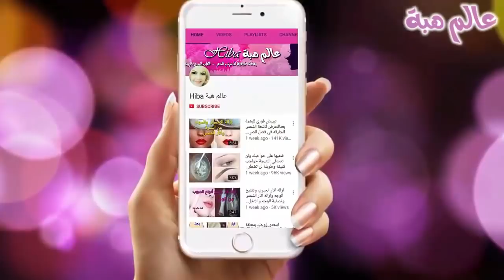هل تعلم ماذا يحدث للبشرة عند النوم من دون إزالة المكياج؟/اصنعي مزيل مكياج طبيعي لكل البشرات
مزيل مكياج طبيعي لكل أنواع البشرة /مزيل مكياج طبيعي/مزيل مكياج طبيعي للبشرة الدهنية/مزيل مكياج طبيعي للبشرة الحساسة/ماذا يحدث للبشرة عند النوم من دون إزالة المكياج؟كيفية صنع مزيل مكياج طبيعي/عمل مزيل مكياج طبيعي/افضل مزيل مكياج طبيعي/مزيل مكياج طبيعي بماء الورد/أضرار عدم إزالة المكياج قبل النوم على البشرة/!إحذري النوم قبل إزالة المكياج /كيف تصنعين مزيل مكياج طبيعي؟ كيف بعتني ببشرتي بعد المكياج؟ طريقتي في إزالة المكياج /
يؤكد أطباء الجلد وخبراء العناية بالبشرة على ضرورة تنظيف البشرة وإزالة آثار المكياج قبل الذهاب للنوم. في حالة النوم مع آثار المكياج العالقة على البشرة يتسبب ذلك في في انسداد المسام وهي من أهم الأسباب وراء ظهور الرؤوس السوداء، حبوب البشرة والبثور المزعجة. يعمل ذلك على إعاقة عملية تجديد خلايا البشرة ويعجل من ظهور التجاعيد والخطوط الدقيقة على الوجه.اكتشفي أهم المشكلات التي تنعكس على صحة بشرتك في حالة عدم إزالة المكياج قبل النوم.1- الكيماويات السامة/تحتوي مستحضرات المكياج على نسبة هائلة من العناصر الكيماوية السامة والتي تتسبب في تدمير البشرة مع مرور الوقت. فمع تراكم تلك المكونات الضارة داخل مسام البشرة تظهر العديد من المشكلات الجلدية والتي قد تتفاقم لتتسبب في الإصابة بالجفاف الشديد للبشرة، التجاعيد المبكرة أو سرطان الجلد. تأكدي من إزالة كافة آثار المكياج قبل الذهاب للنوم لحماية بشرتك من أضرار المستحضرات التجميلية الخطيرة.2- المشكلات الجلدية/تتسبب المواد الكيماوية المستخدمة في تحضير مستحضرات المكياج في انسداد المسام ما يصاحبه العديد من المشكلات الجلدية التي تطرأ على بشرتك من أهمها الرؤوس السوداء والبيضاء، حب الشباب وتجاعيد البشرة. اجعلي تنظيف البشرة قبل النوم عادة أساسية خلال روتينك اليومي لضمان الحفاظ على بشرة صحية، نضرة بعيدا3- التهابات العين/استخدام الماسكارا والآيلاينر بشكل يومي على عيونك دون الاهتمام بإزالة آثارها قبل الذهاب للنوم من الأسباب الرئيسية وراء التهابات العين والعدوى الفطرية. فيؤدي ذلك لحساسية العين واحمرارها، كما قد يتسبب ذلك أيضاً في تساقط الرموش بشكل كبير. لذلك، احرصي على تنظيف العيون والجفون من كافة آثار المكياج، خاصةً الكحل، الآيلاينر أو الماسكارا قبل النوم. ننصحك كذلك بتجنب استخدام أنواع مزيلات المكياج الكيماوية واستبدالها بالزيوت الطبيعية لتجنب تلف العين والتخلص من آثار المكياج بطريقة آمنة.4- الشيخوخة المبكرة
فترة الليل هي الوقت الأمثل لتعمل خلايا الجلد على الإصلاح الذاتي وتجديد نفسها. لكن في حالة عدم تنظيف البشرة والنوم مع آثار المكياج المتراكمة على سطح البشرة، يعيق ذلك عملية إصلاح البشرة. على العكس، تتسبب المواد الكيماوية المستخدمة في تحضير مستحضرات المكياج في تراكم السموم داخل مسام البشرة، مما يؤدي لظهور الخطوط الدقيقة والتجاعيد المبكرة بشكل أسرع.5- تهيج الجلد
إزالة آثار المكياج من أهم الخطوات الأساسية للعناية الصحيحة ببشرتك، خاصةً إذا كانت بشرتك من النوع الحساس. فيتسبب المكياج في تراكم الأوساخ والزيوت داخل مسام البشرة والتي تدوم طوال اليوم. الذهاب للنوم دون الاهتمام بتنظيف بشرة الوجه بطريقة صحيحة لا يتسبب فقط في انسداد المسام، لكن تتفاعل مستحضرات التجميل مع بشرة الوجه لتتسبب في التهابات الجلد وتهيج البشرة.بالبيتوطريقة تنظيف البشره من الرؤوس السودا,طريقه تنظيف البشره بمواد طبيعيه,طرق تنظيف البشرةوطرق تنظيف البشره بالمنزلوطرق تنظيف البشره بعمقوطرق تنظيف البشره الدهنيه بالمنزل
وتنظيف البشرة الدهنيةوطرق تنظيف البشره في الصالونات وطرق تنظيف البشره من المكياجوطرق تنظيف البشره بالبيتوطريقة تنظيف البشره من الرؤوس السوداءوطريقه تنظيف روتيني المسائي + العناية الاسبوعية للبشره
طريقة تنظيف الوجه بطريقة صحيحة لــ خبيرة التجميل "نسرين عبد الشافي" .. برنامج نهارك سعيد
تنظيف البشرة بسرعة وفورا في 10 دقائق فقط.خلطة إزالة الرؤوس السوداء في الأنف ومن الوجه باكمله في ثلاثة دقائق فعالة مضمونه مجربة مراراً وتكرارا
تنظيف الوجه والحصول على بشرة نظيفة ولامعة بدون شوائب .
اليوم بهالفيديو رح قدملك اسرع طريقة لتنظيف بشرة الوجه والحصول على بشرة ناصعة خالية من الرؤوس السوداء . خلطة تزيل الكلف وتوحد لون البشرة وايضا تقضي على البثور وحبوب الشباب.
العناية بالبشرة|تنظيف البشره|الحفاظ على نضاره البشره|تقشير البشره
تنظيف الوجه.تنظيف  عميق  للوجه .Nettoyer la peau à la maison
التخلص من الرؤوس السوداء/طريقة تنظيف البشرة بالبخار في المنزل من رضوى الشربيني | هي وبس/تنظيف البشرة من الحبوب السوداء والحفر طريقة مضمونة مع الشرح 2017/اغسلى بها بشرتك يوميا لن تستغنى عنها لتبييض و ترطيب بشرتك بالشتاء و فوائد رهيبة ستذهلك🇩🇿⁩⁦ خلطة للتنظيف العميق ونضارة البشرة مع رولا/تنظيف البشرة بسرعة وفورا في 10 دقائق فقط/أفضل خلطات طبيعية تعيد النضارة والحيوية للبشرة /شاهدي سر جمال البشرة الكورية /سر بشرة الكوريات خلطة طبيعية سرية /MY SKIN CARE ROUTINE /عالم_هبةHiba/تنظيف البشرة الدهنيةوطرق تنظيف البشرة 6 طرق لنظيف البشرة في المنزل/كيفية عمل تنظيف للبشرة في البيت/طرق تنظيف البشرة بالبخار فى المنزل/العناية بالبشرة|تنظيف البشره|الحفاظ على نضاره البشره|تقشير البشره ❤ انيقة ✓، مثيرة ✓، و مجنونة/طريقة تنظيف البشرة بالبخار في المنزل /طرق تنظيف البشرة بالبخار فى المنزل/تنظيف البشره العميق في البيت/MY SKIN CARE ROUTINE /روتيني للعناية بالبشرة/طريقة عمل حمام البخار لتنظيف البشرة والتخلص من الرؤوس السوداء نهائيا/